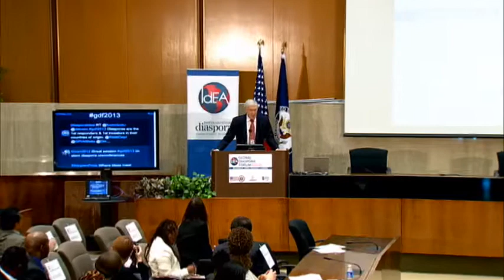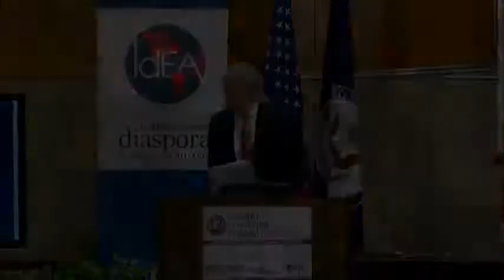2013 Global Diaspora Forum: Undersecretary of State Robert Hormats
An Address by Robert Hormats, Undersecretary of State for Economic Growth, Energy, and the Environment

The signature 2013 Global Diaspora Forum (GDF) in Washington, DC officially opened on Monday, May 13, 2013 at USAID headquarters and continued on Tuesday, May 14, 2013 at the U.S. Department of State. Under the theme of "Where Ideas Meet Action" the 2013 Global Diaspora Forum provided the platform to discover inspiring stories from prominent diaspora figures in American popular culture, demonstrated exemplary initiatives in international development and diplomacy undertaken by diasporans of all generations, and showcased methods of organization and bridge-building that encourage next-generation diasporans to connect with their countries of heritage.